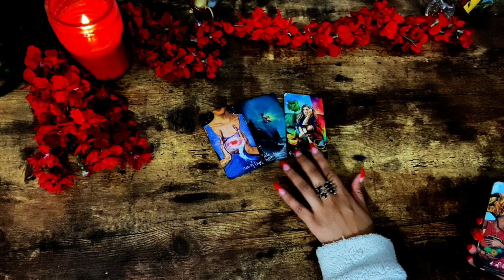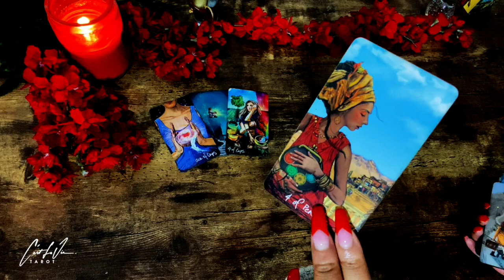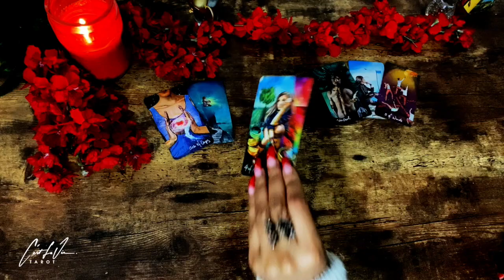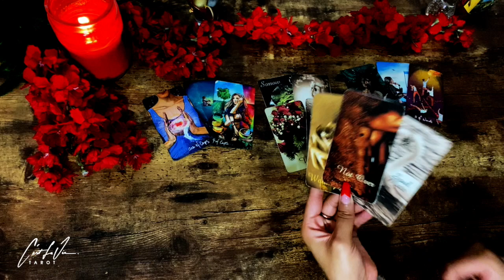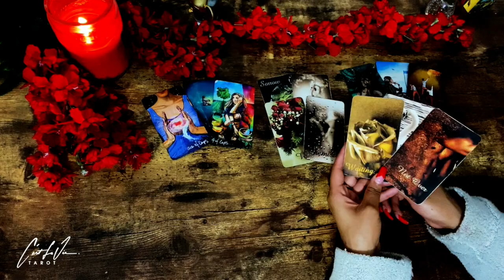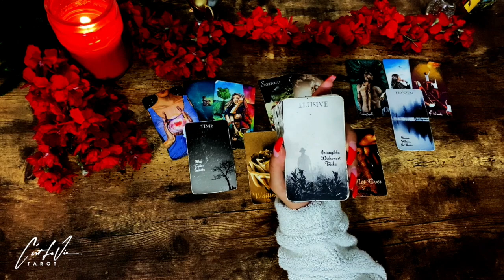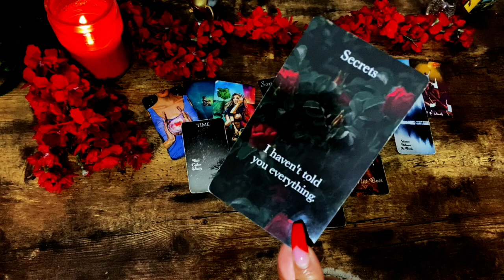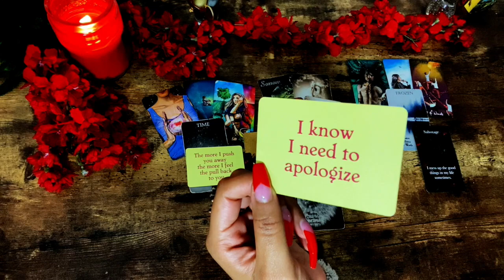💖 KNOWING They SHOULD APOLOGIZE & Connect! This Is NOT OVER~ Mid May 2022